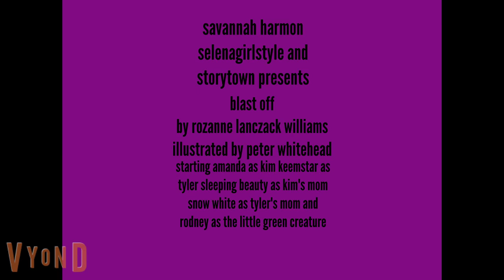storytown stories blast off.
this is the fifth storytown stories video called blast off starting amanda as kim keemstar as tyler sleeping beauty as kims mom snow white as tylers mom and rodney as the little green creature.